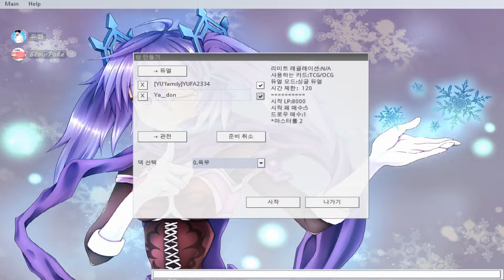[노가리 영상 2화] 왜 영상만 찍으면 재미가 없는 거야!! -무편~집-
[YU'family]

2. 듀얼을 엔터매 한다면서, 카드 뭉치입니다.
3. 거의 절때 정상적인 덱은 하지 않습니다.
4. 신기한 카드가 들어갑니다.
5. 하하(?) 그냥 웃으면 됩니다.

이번 그림도 법정대리인이 그려줬습니다! 고맙다 토모여!